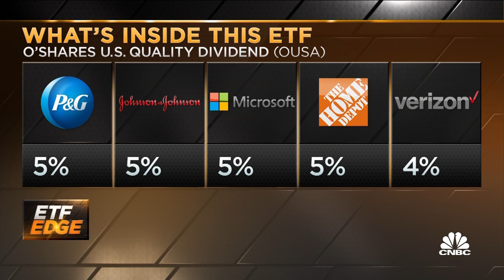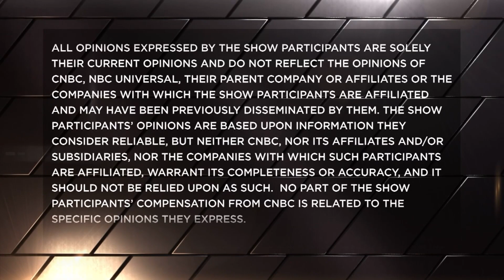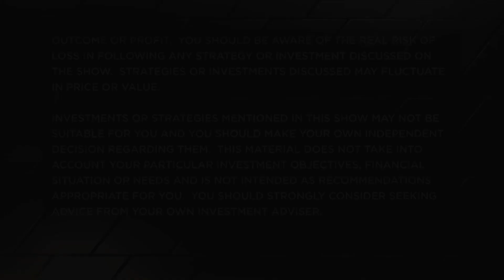Kevin O'Leary on how to position a portfolio in a rising inflation environment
Kevin O'Leary of O'Shares joins Scott Ladner of Horizon Investments to discuss how to invest in an inflationary environment.